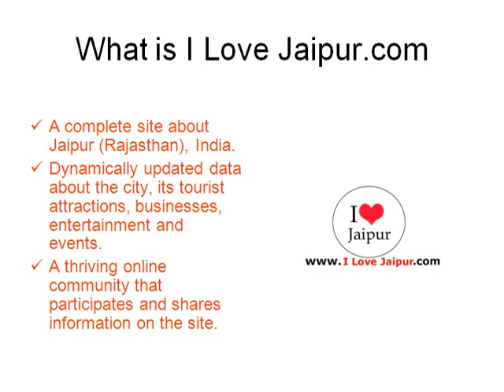Gopi Ram Rameshwar Das Soni. Jaipur, Rajasthan, India - Jewellers